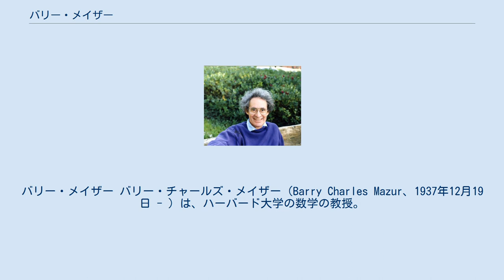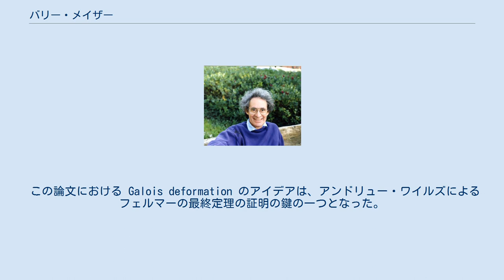バリー・メイザー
バリー・メイザー バリー・チャールズ・メイザー（Barry Charles Mazur、1937年12月19日 - ）は、ハーバード大学の数学の教授。
 ニューヨークに生まれ、ブロンクス科学高校、マサチューセッツ工科大学で学んだ。
大学を卒業せず大学院に進み、1959年にはプリンストン大学で博士号を取得し、ハーバード大学のジュニアフェローとなる。
1969年に教授に昇進。
1982年に全米科学アカデミーのメンバーに選ばれる。
 彼の初期の業績は幾何学的位相空間論 (en) に関するものであった。
初等的だが鮮やかな手法で、一般化されたジョルダン＝シェーンフリースの定理を証明した。
この業績により、同時期に証明を成し遂げたモートン・ブラウンと共にウェブレン賞を受賞した。
 グロタンディークの代数幾何学へのアプローチの影響により、メイザーはディオファントス幾何の分野に進出する。
この分野における、いわゆる「メイザーの定理」とは、有理数体上の楕円曲線において、位数有限の点のなす部分群の可能性を全て挙げるというものであり、楕円曲線上の代数において深く重要な結果である。
この定理のメイザーによる最初の証明は、あるモジュラー曲線の有理点を完全に分析することによるものであり、独創的な論文 Modular curves and the Eisenstein ideal で発表された。
 この論文における Galois deformation のアイデアは、アンドリュー・ワイルズによるフェルマーの最終定理の証明の鍵の一つとなった。
メイザーとワイルズはそれ以前に岩澤主予想に関して共同研究を行ったことがある。